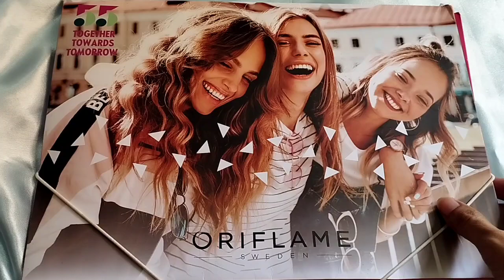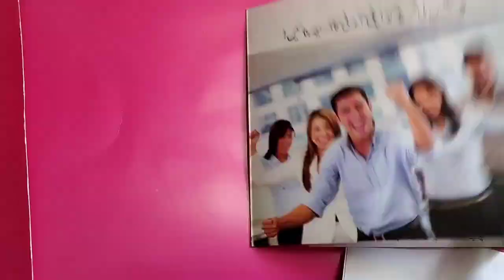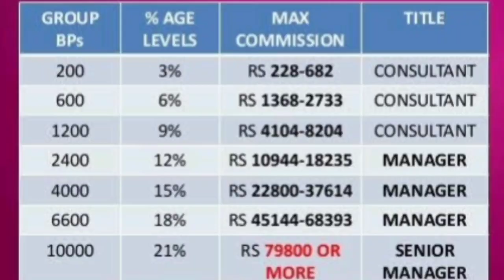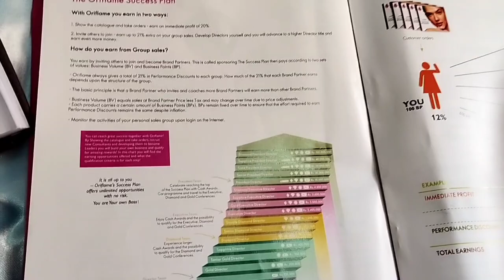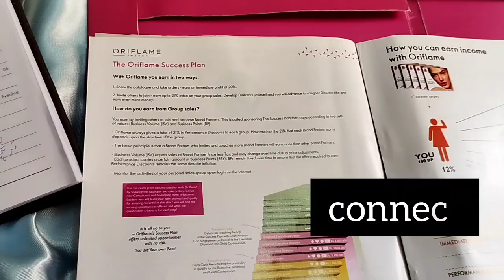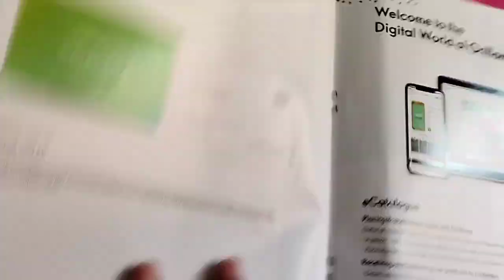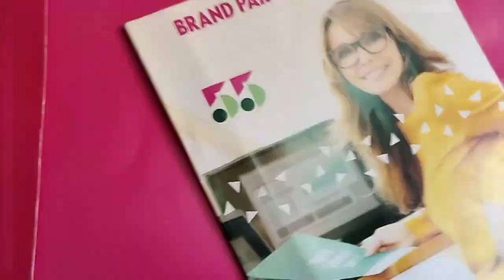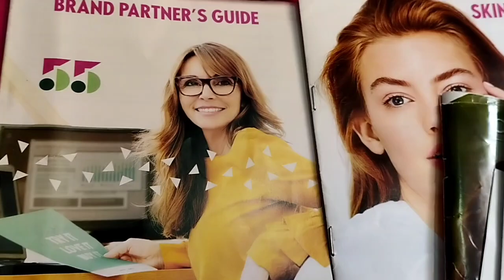what is starter kit? starter kit benifits. success plan of oriflame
cosmeticia.pk